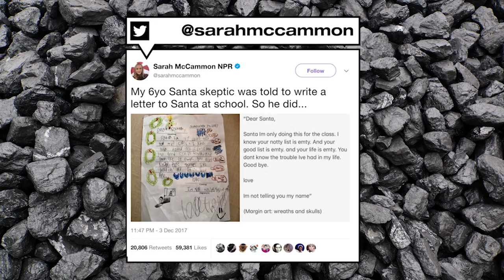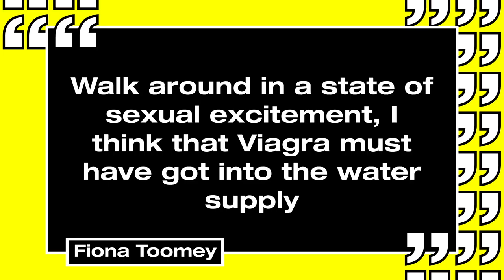Geordie Shore Reveal Two New Cast Members! | MTV News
Geordie Shore Season 16 is finally here! The show reveals two new cast members including an ex-Love Island contestant. In other news,  Alex Bowen and Olivia Buckland didn’t convince Char & Bear on Just Tattoo Of Us with their tattoo reactions!